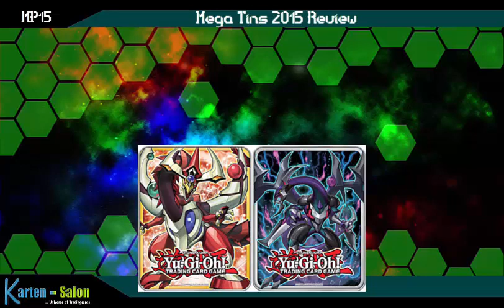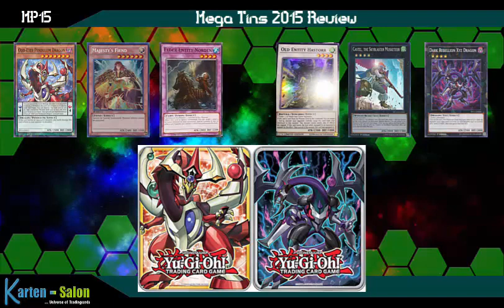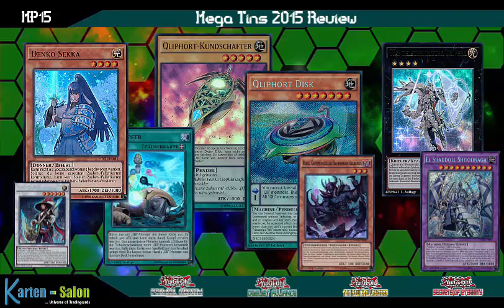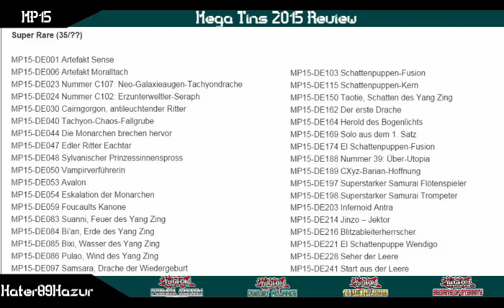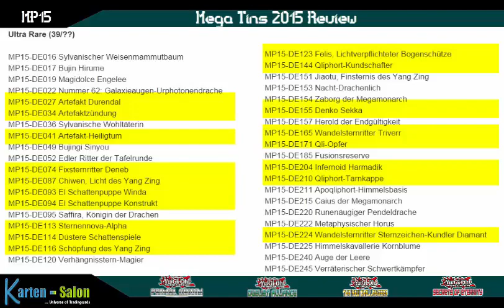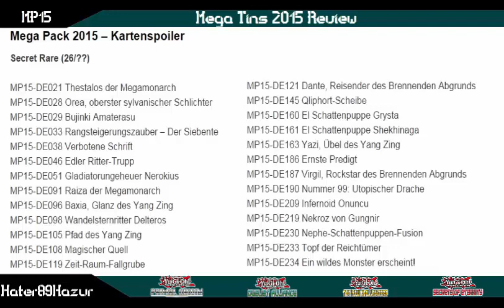TBT: Mega Tin 2015 - lohnt es sich? Review Yu-Gi-Oh! (German/Deutsch)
kleines Review und Überblick über die Mega Tins 2015
und was da alles drin ist
Satellar, Burning Abyss, Shaddoll, Qliphort und Yang Zing sind zwar drin doch lohnt es sich wirklich?
werdet ihr euch Tins kaufen?
►Karten-Salon:
►YGOCardMarket
unsere Facebook Seite:
unsere Blog Artikel auf Gate to the Games:
►DevPro: BadBoyBudha
►Dueling Network: KidRainen
►etcg: OMGTeamBubbleT
►Hearthstone: BadBoyBudha#2639
-thanks